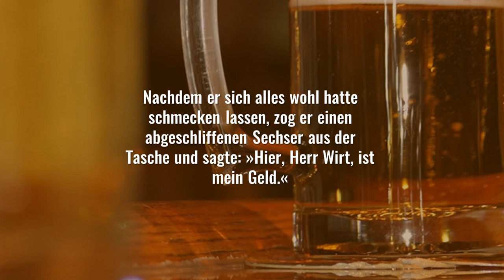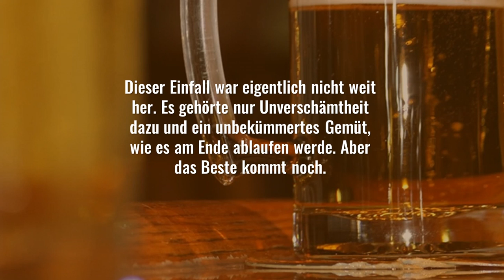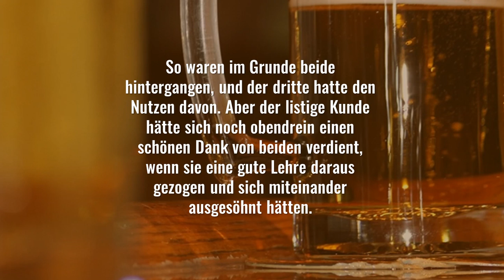Das wohlfeile Mittagessen von Johann Peter Hebel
Storytelling-Video einer bekannten Kalendergeschichte von Johann Peter Hebel